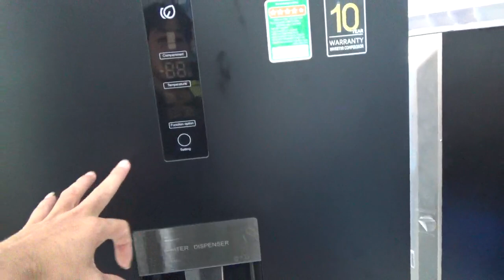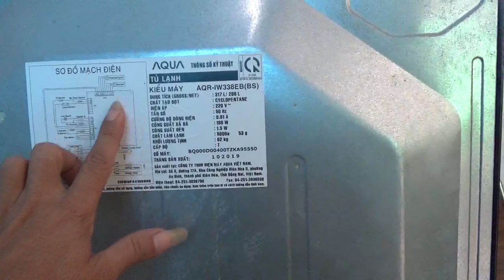Học sửa bo mạch INVERTER. Tủ lạnh, máy giặt, máy lạnh.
Tìm hiểu tổng quát về tủ lạnh inverter sanyo, cấu tạo bo mạch, sơ đồ đấu nối mạch với phần cơ của tủ lạnh. Chức năng của tầng phần trong tủ lạnh.